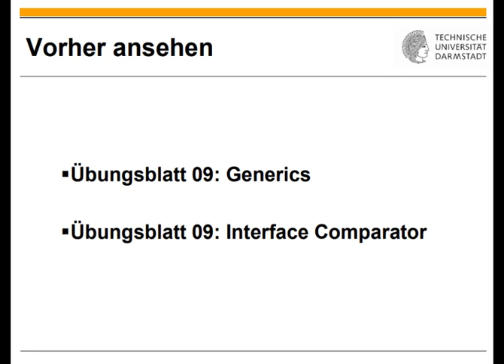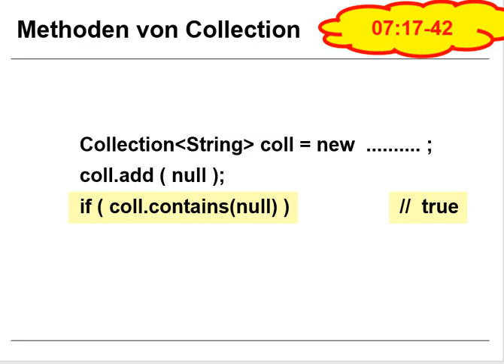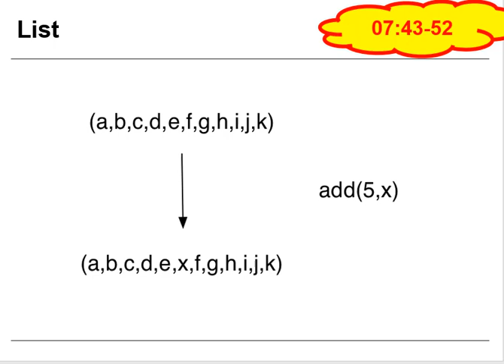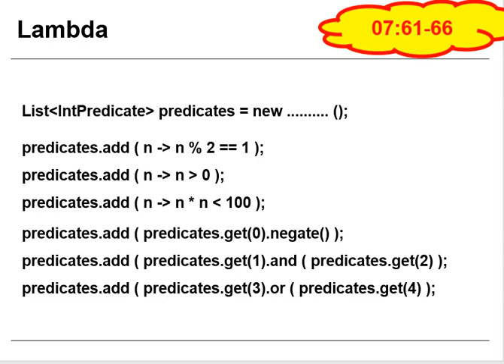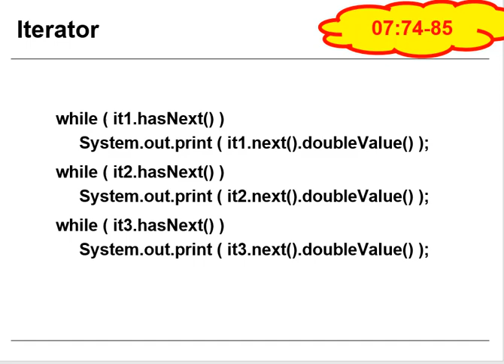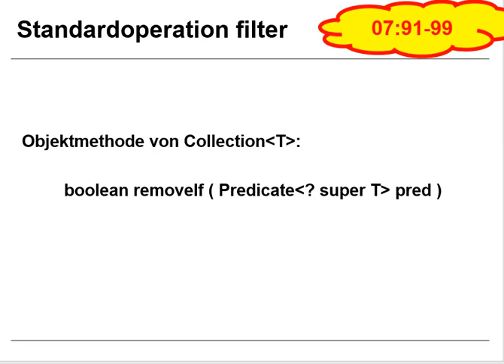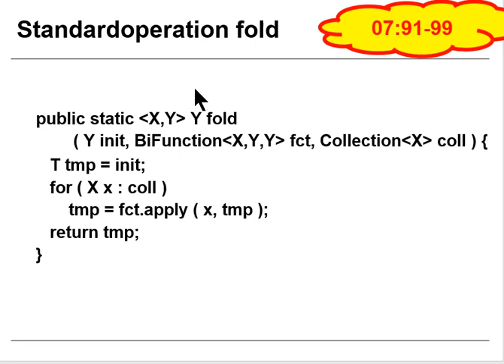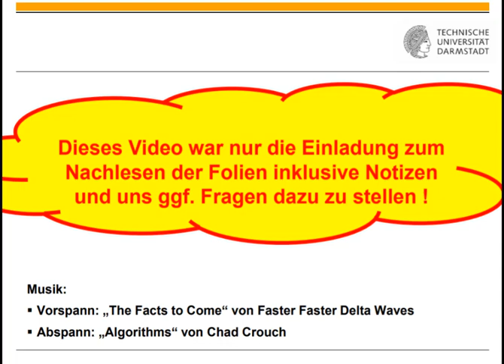Übungsblatt 10 Collections in der Java Bib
0:00 Titel
0:11 Einordnung
0:27 Interface Collection
4:13 Interface List
8:02 Wildcards revisited
11:30 Lambda-Ausdrücke in Collection / Liste
12:06 Sortieren mit Comparator
14:50 Iteratoren
17:37 Kurzform for-Schleife für Collection / Liste
18:41 filter, fold, map
24:09 Interface Map